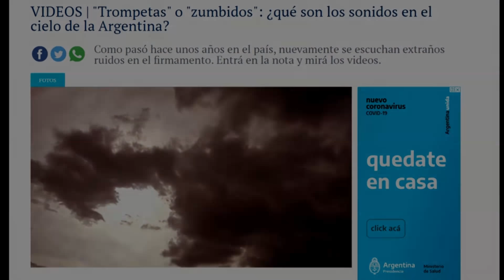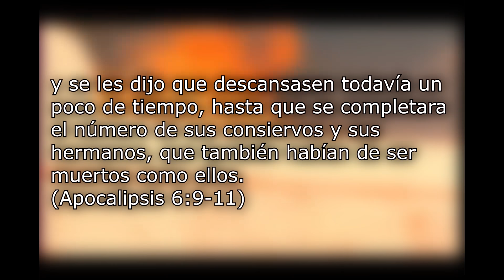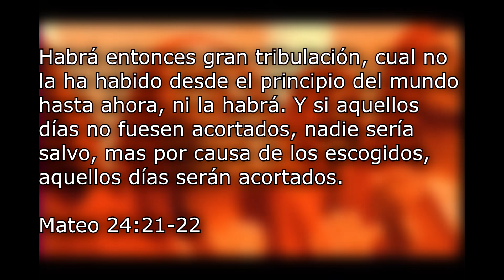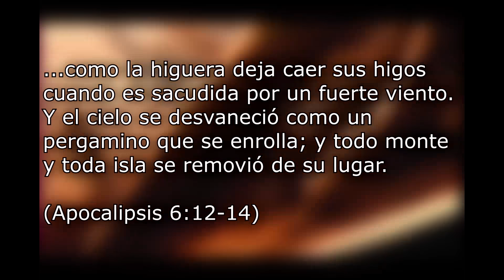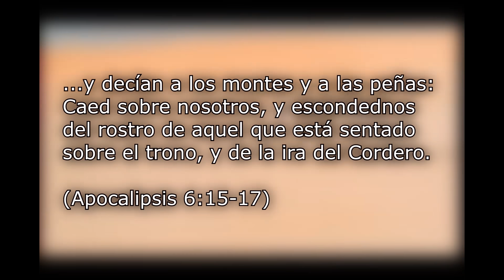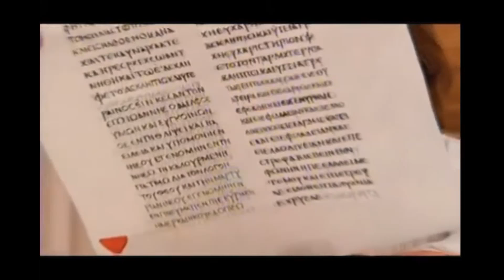Los 7 SELLOS DEL APOCALIPSIS